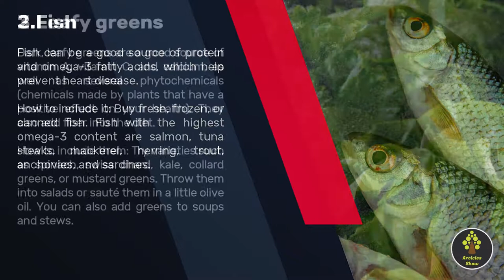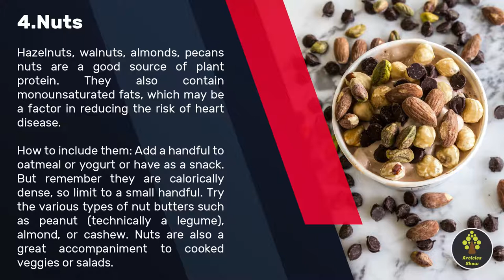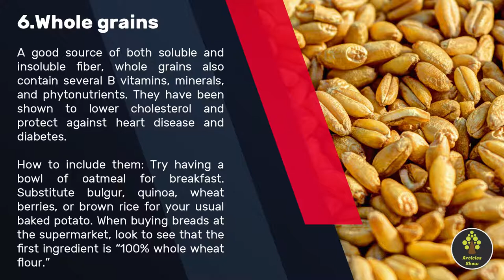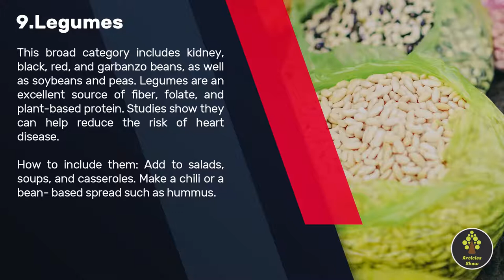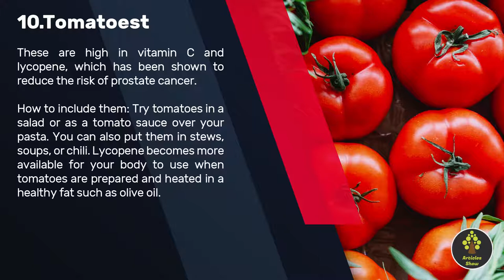10 Superfoods to boost a healthy diet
The simplest way is to get rid of the foods you now KNOW are damaging your system.

Over the years, research has shown that healthy dietary patterns can reduce risk of high blood pressure, heart disease, diabetes, and certain cancers. Dietary patterns such as the DASH (Dietary Approaches to Stop Hypertension) diet and the Mediterranean diet, which are mostly plant-based, have demonstrated significant health benefits and reduction of chronic disease.

However, there are a few foods that can be singled out for special recognition. These “superfoods” offer some very important nutrients that can power-pack your meals and snacks, and further enhance a healthy eating pattern.
Superfoods list

Berries.
Fish.
Leafy greens.
Nuts.
Olive oil.
Whole grains.
Yogurt.
Cruciferous vegetables.
Legumes.
Tomatoes.